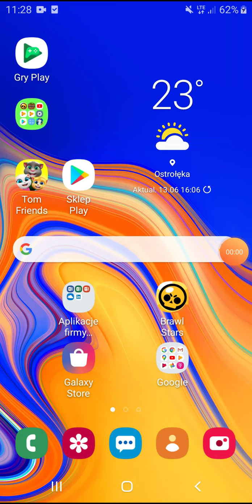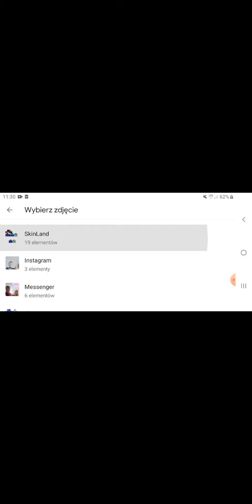Zwiedzamy DOM EKIPY MINECRAFT